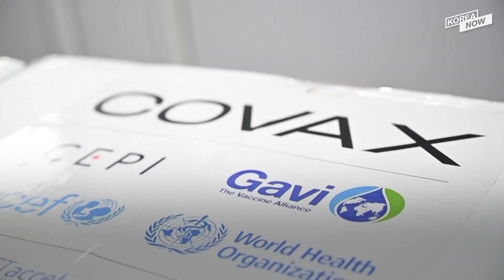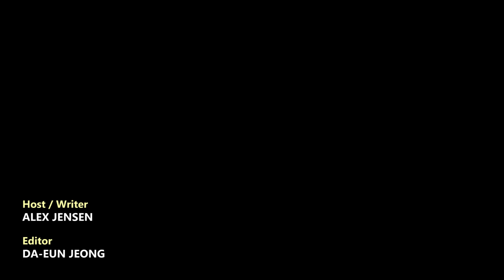North Korea's "explosive" COVID-19 outbreak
North Korea’s first official COVID-19 outbreak is rapidly shifting, raising grave concerns for the country’s healthcare capabilities but also presenting an opportunity for the outside world to engage with the North.